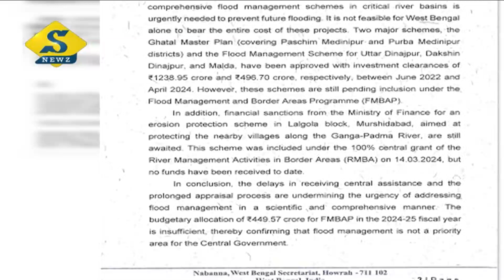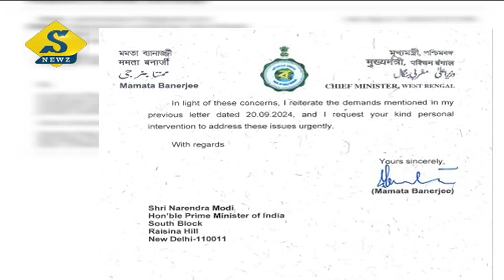ডিভিসি-র বোর্ড-কমিটি থেকে পদত্যাগ রাজ্যের ২ প্রতিনিধির